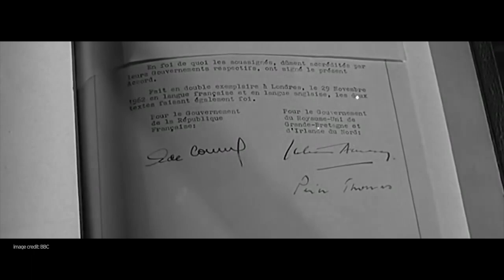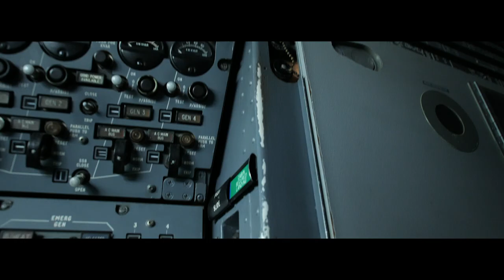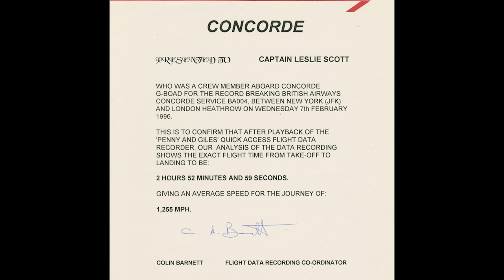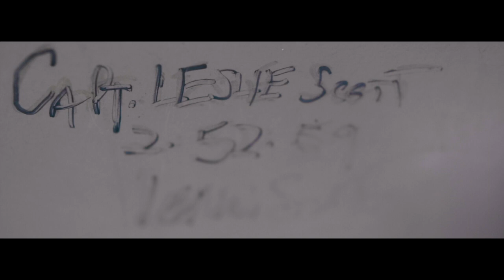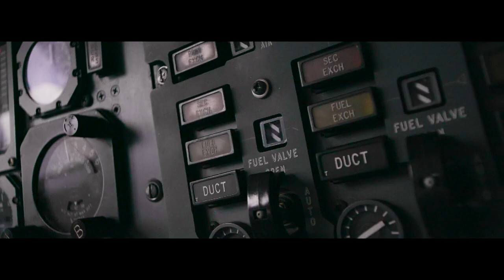Aircraft of the Month: Concorde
For the latest installment in our Aircraft of the Month series, we end the year with one of the most legendary aircraft in our collection, the Concorde. A joint project between the British and French governments, production on the Concorde began in 1962 after both countries signed the Anglo-French agreement. During its time in the sky, the Concorde made approximately 80,000 flights between British Airways and Air France. Learn more about this iconic aircraft alongside Senior Tour Guide Dylan Cupolo.

British Airways Concorde Flight Crew Cap. Collection of the Intrepid Sea, Air & Space Museum. 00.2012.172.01